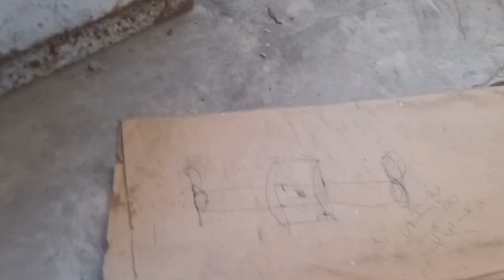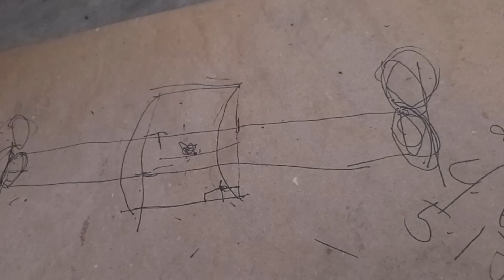NAGLUNONG AHAS Part2 - NAKITA NA!Ni partner!! Ang Paghahanapr#cobra king # prince cobra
Prince Cobra # cobra king
Panoorin po hanggang huli! Nakita ni partner ang naglunong ahas..panoorin po ang paghhanap namin ng ahas# BYAHERONG LIGAW ADVENTURE